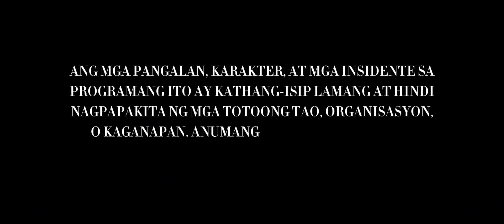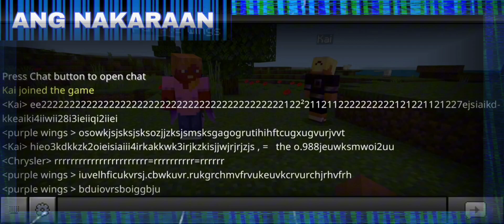S2 E41 "Target" - Minecraft [Alex, Steve, Steve(2), Steve(3), Steve(4) & Steve(5)] v1.20.10